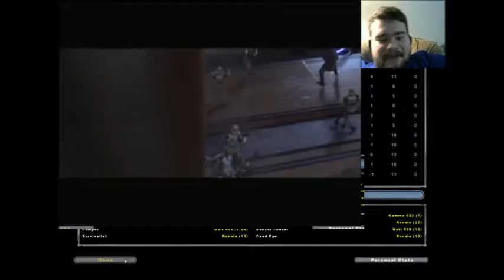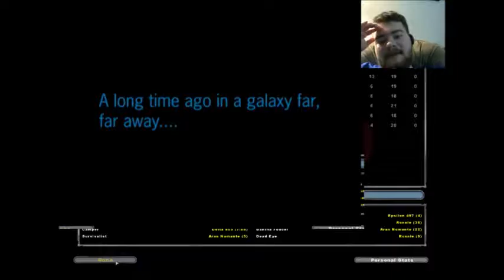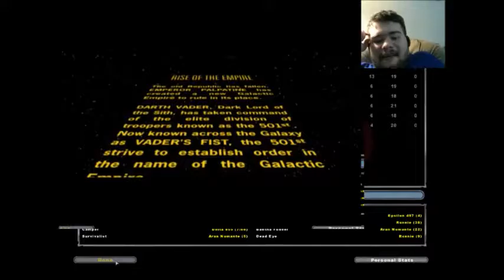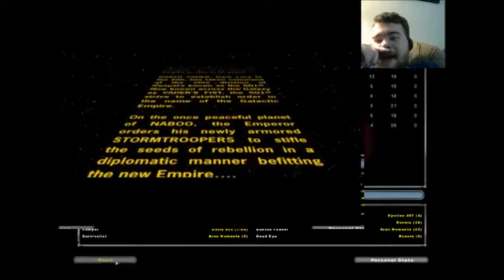Battlefront II by Whalecow: Chapter IV: Utapau and Coruscant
Today we're gonna go win the Clone Wars and then kill all the Jedi! Hooray.

Burn It Down is the property of Linkin Park.